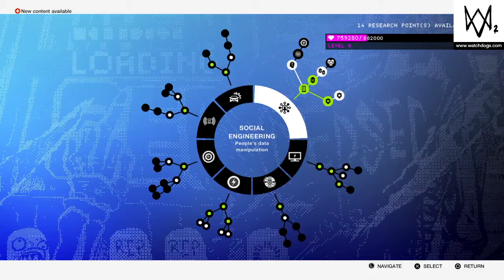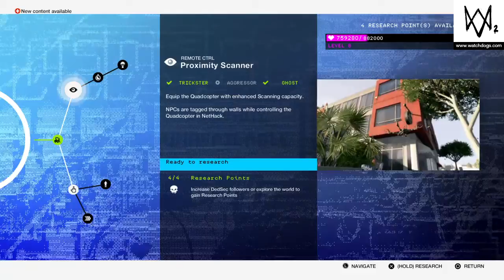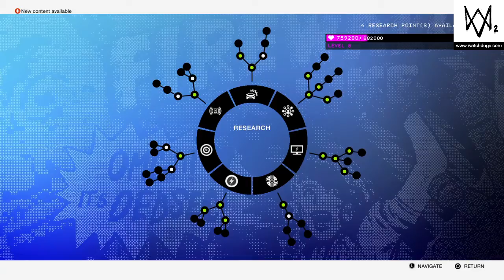WATCH_DOGS® 2: missions and fighting cops